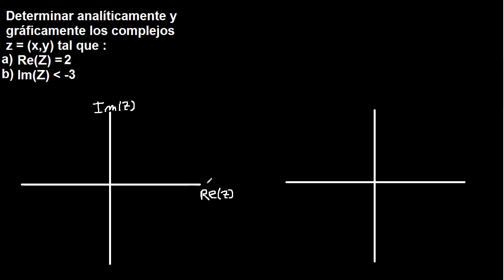Números complejos, determinar analíticamente y gráficamente los números complejos z=(x,y)=x+iy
graficar la parte real y parte imaginaria en el plano
graficar la parte real en el plano
graficar la parte imaginaria en el plano